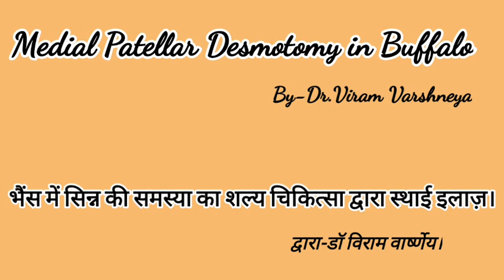Medial patellar desmotomy in Buffalo|भैंस में सिन्न की समस्या का शल्य चिकित्सा द्वारा इलाज़।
By Dr.Viram Varshney
Medial patellar desmotomy @viram2958